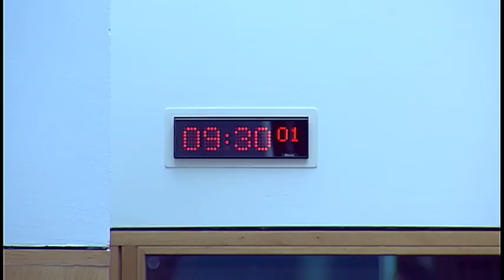Social Security Committee - Scottish Parliament: 13 March 2017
- The Scottish Parliament - Social Security Committee

Agenda:
1. Introduction: The Convener will welcome members of the Scottish Affairs Committee, UK Parliament, to participate in the meeting:
Pete Wishart MP, Chair, Deidre Brock MP, Margaret Ferrier MP, Chris Law MP, Stephen Hepburn MP, Ian Murray MP, and Anna Soubry MP, Scottish Affairs Committee, UK Parliament.
2. Inter-governmental co-operation on social security: The Committee will take evidence from—
John Dickie, Director, Child Poverty Action Group in Scotland (CPAG);
Bill Scott, Policy Director, Inclusion Scotland;
Professor Nicola McEwen, Professor of Territorial Politics and Associate Director of the Centre on Constitutional Change, University of Edinburgh.
3. Inter-governmental co-operation on social security: The Committee will take evidence from—
Stephen Kerr, Social Security Director, and Lisa Baron-Broadhurst, Programme Director, Social Security Directorate, Scottish Government;
Mary Pattison, Director, Ageing Society & State Pensions Directorate, Senior Responsible Officer for the DWP Scottish Devolution Programme, and Pete Searle, Director, Working Age Benefit and Devolution Directorate, Department for Work and Pensions.